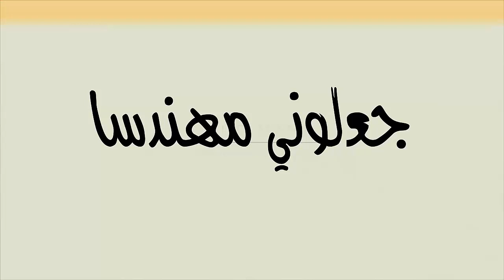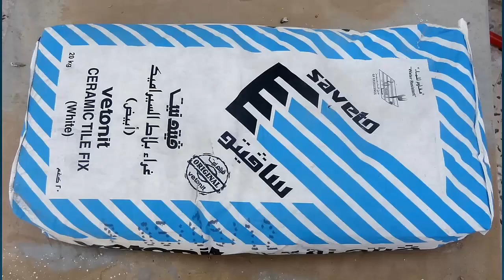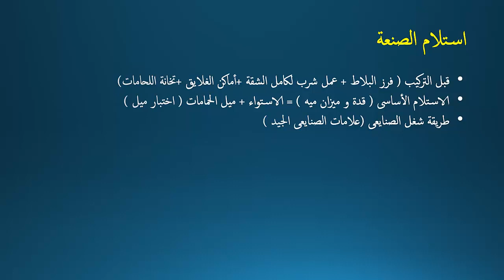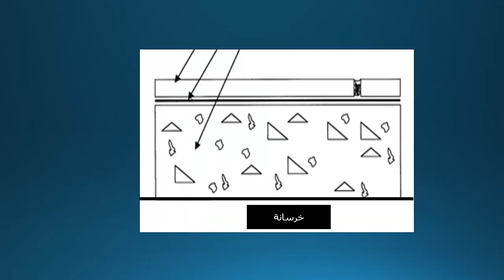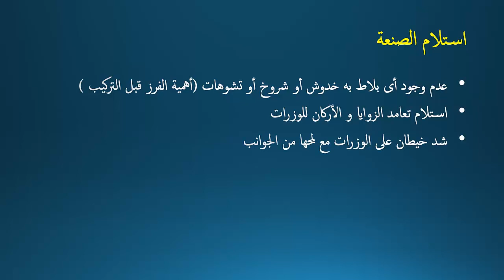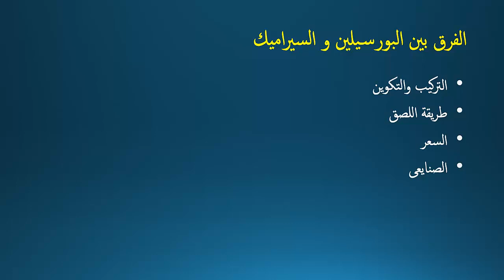مراجعة سريعة على استلام تركيب السيراميك والبورسيلين للأرضيات - جعلونى مهندسا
على موبايل 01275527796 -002 مصر
و على الفيس بوك